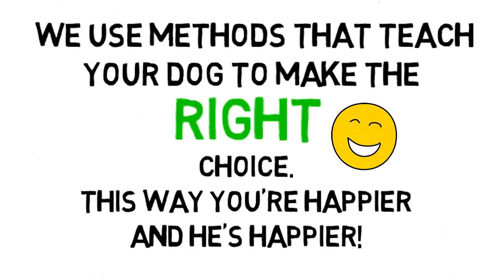Dog Obedience Training Millington NJ - FREE CONSULT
Need a dog trainer in or near Millington? Pooches Dog Training has in-home training for puppies, adolescent and adult dogs. Using positive-reward, choice-based methods, your dog will learn how to do what you want, because he wants it to! Free initial consultation in your home. Ask questions, see how your puppy responds firsthand, then make the decision on which dog trainer to use. We're sure you love us, but if not, it's free, no problem! Must be first visit, within 45 minutes of Plainfield.